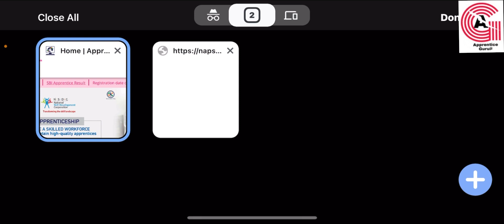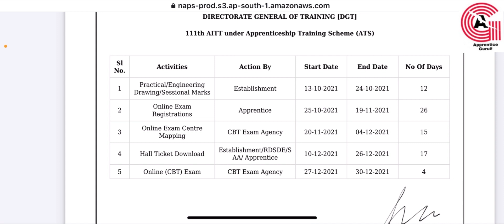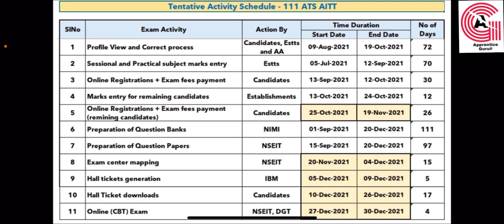AITT 111th Exam Detailed Tentative Schedule | AITT Exam Update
Namesty dosto ye h aapke liye ek or AITT 111th Exam ka detailed schedule. Yadi aap exam ka wait kar rahe hain to ye video bhi jarur dekhen.